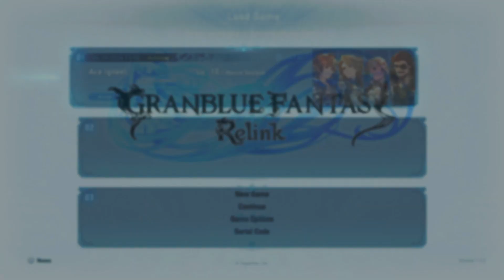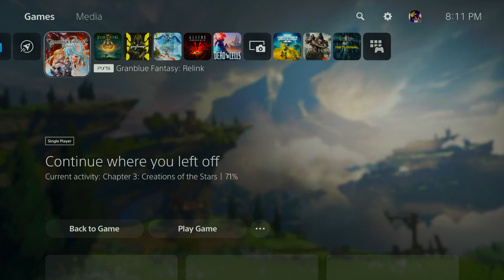Best JRPG game contender?! Granblue Fantasy: Relink PS5 Full Playthrough Part 2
Thanks for tunning in everyone!